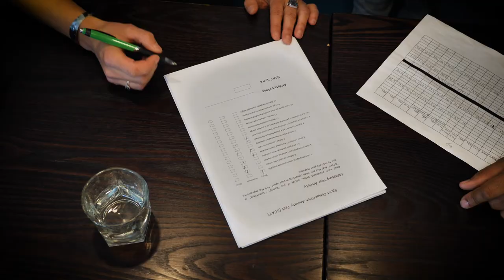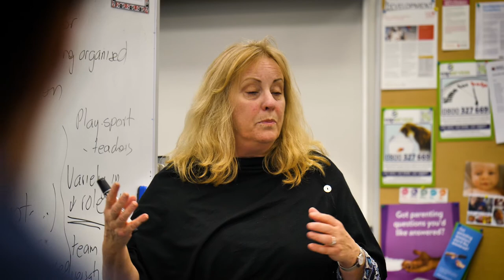Get set for a career in sport and recreation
Discover how we can help you to plant the seeds of a bright future and prepare you for immediate employment in the sport and recreation industry.

Previous student internships have included work with the Metro Sport Facility, the Christchurch Adventure Park, QEII, the City Council Event Management team, the Department of Conservation and the soon-to-be finished Nga Puna Wai.